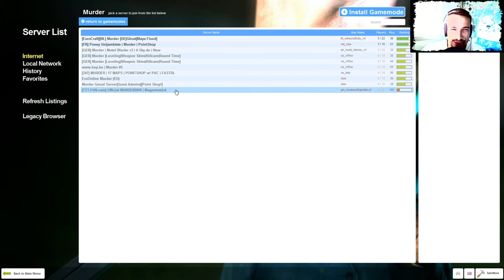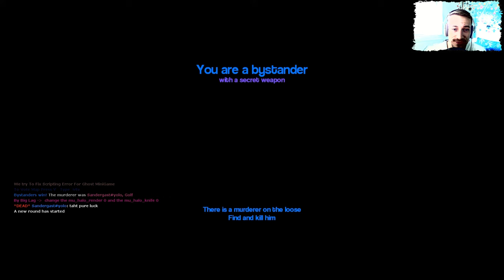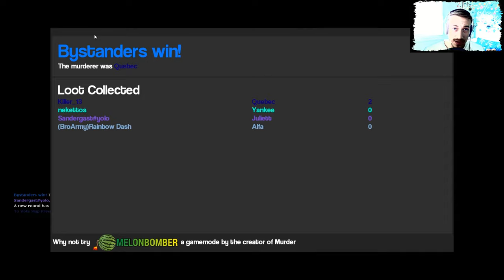IM SO FUNNY | Gmod Murder | Dummschwätzer | [GERMAN/DEUTSCH] | [FaceCam]